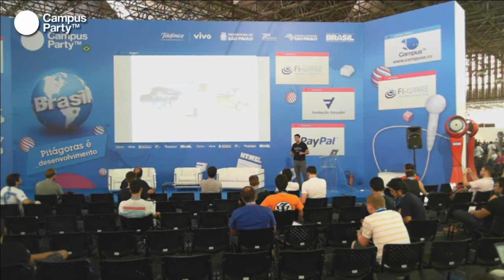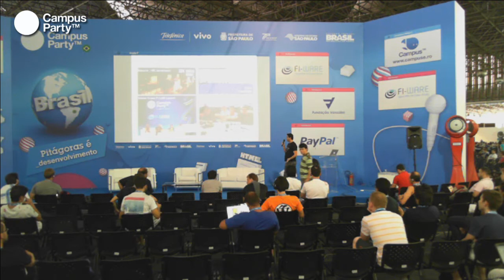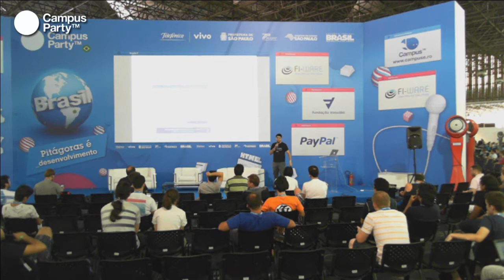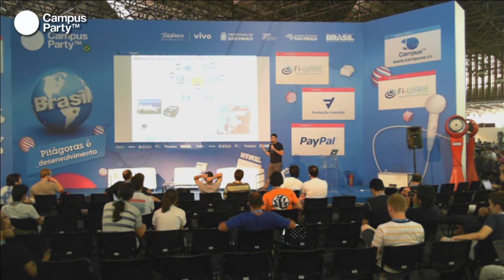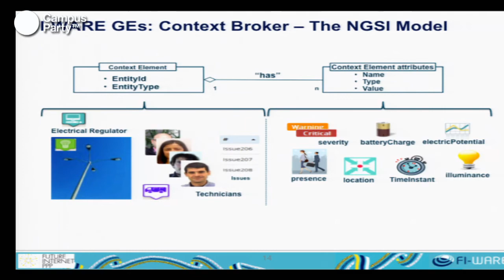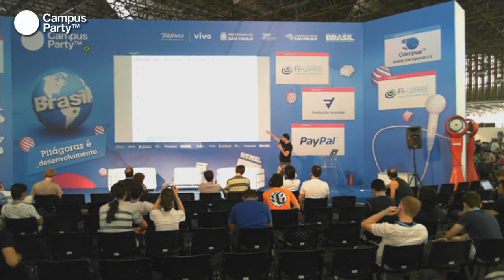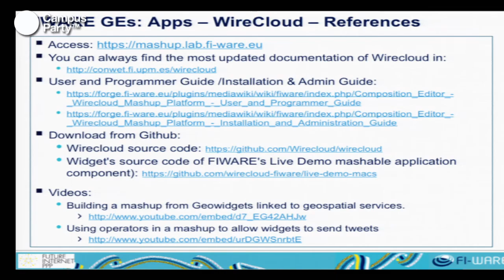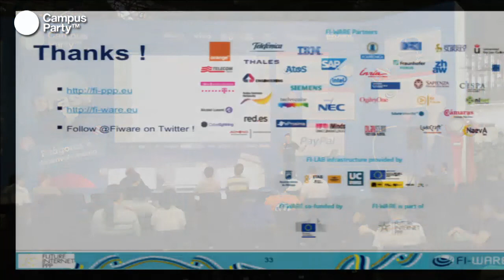CPBR7 - Programando com FI-WARE